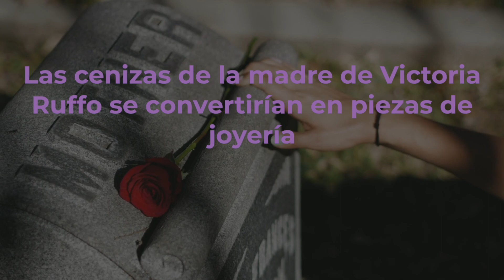Victoria Ruffo CONVERTIRA a su madre EN JOYERÍA tras su Fallecimiento.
Las cenizas de la madre de Victoria Ruffo se convertirían en piezas de joyería